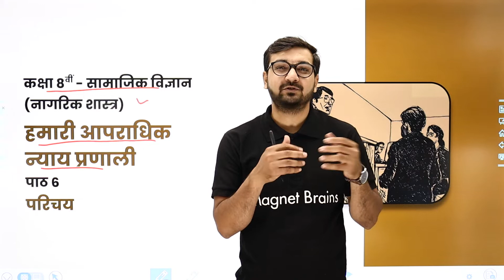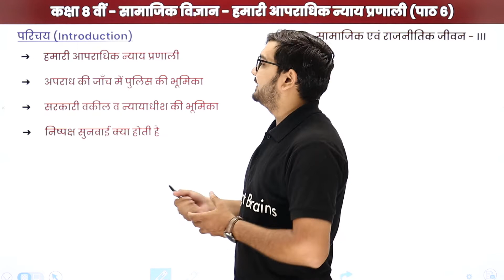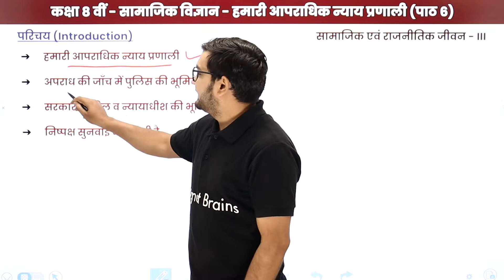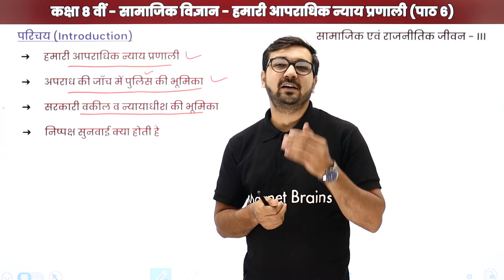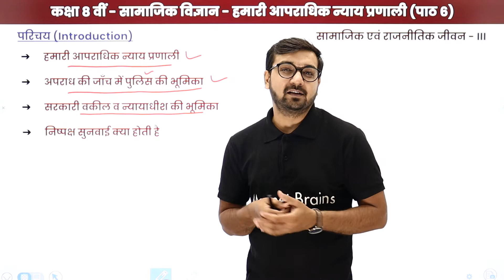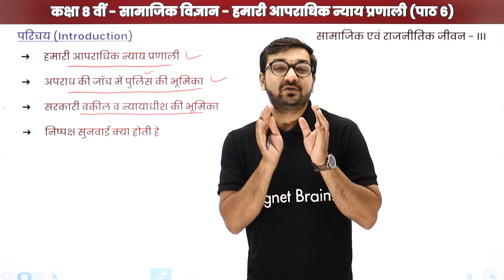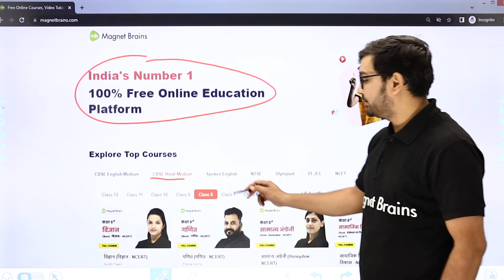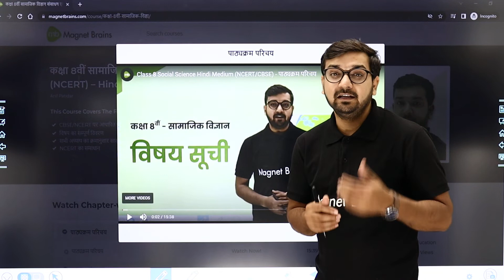Class 8 Nagrik Shastra: Our Criminal Justice System - Introduction | UP/Bihar/MP Board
✔️ Class: 8th
✔️ Subject: Civics / नागरिक शास्त्र / Nagrik Shastra - UP Board/Bihar Board /MP Board
✔️ Chapter: Our Criminal Justice System / हमारी आपराधिक न्याय प्रणाली / Hamari Apradhik Nyay Pranali (Chapter 6)
✔️ Topic Name: Our Criminal Justice System - Introduction / हमारी आपराधिक न्याय प्रणाली - परिचय/ Hamari Apradhik Nyay Pranali - Parichay
✔️ Topics Covered In This Video (By Anil Sir): In this Video Class 8 Nagrik Shastra topic Introduction / परिचय /Parichay from of the chapter Our Criminal Justice System / हमारी आपराधिक न्याय प्रणाली / Hamari Apradhik Nyay Pranali have been discussed.